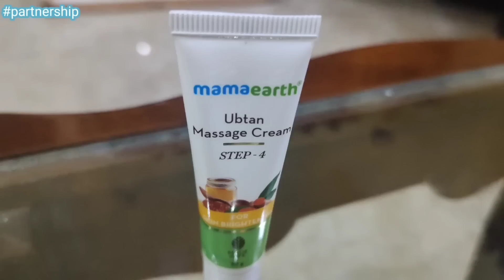HOW INDIANS LIVE NEAR MYANMAR BORDER? | Arunachal Pradesh Wakka | Northeast India | Lenzing Doming